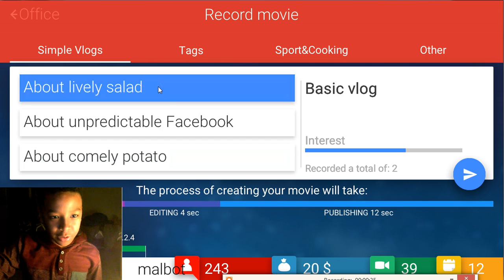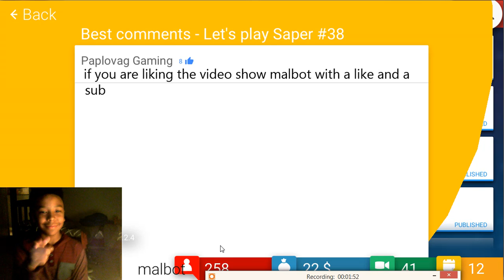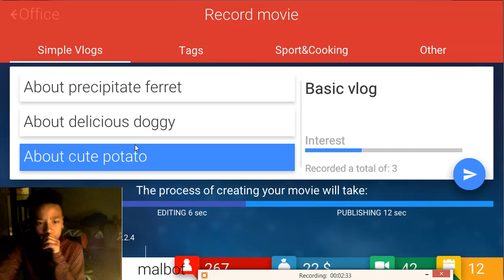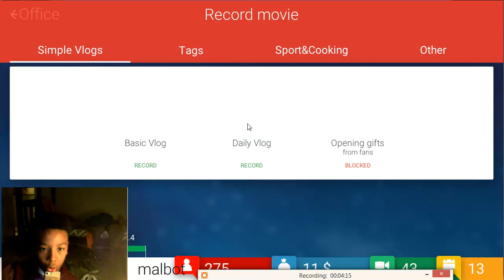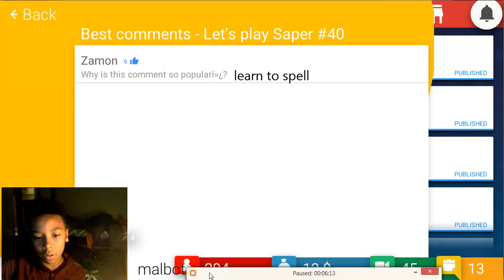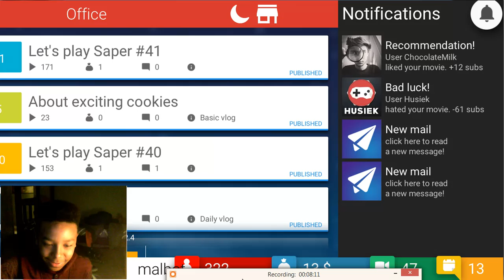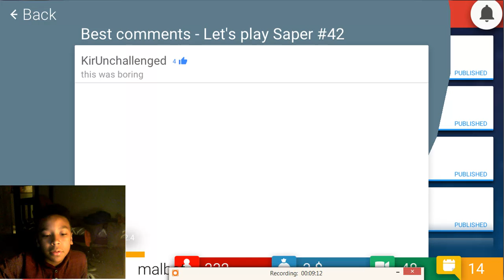money boy | tube tycoon #5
were are in debt but making money is easy kinda